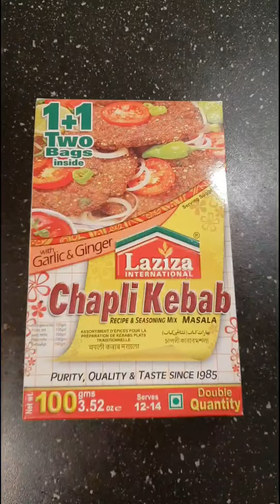Laziza Chapli Kabab Recipe Quick and easy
mince / qeema 1 kg
laziza chapli kabab masala 1 pack
2 onion or 1 big chopped
2 tomatoes chopped
4 green chillies chopped
mint and coriander chopped
egg raw 1
2 eggs omlate
cooking oil for fry